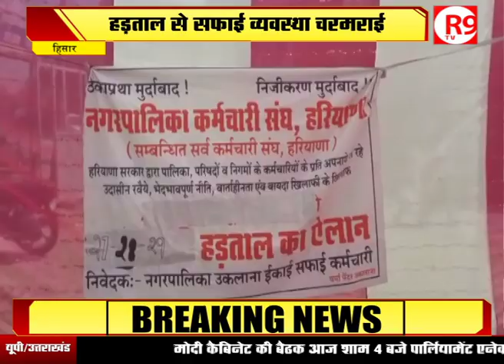मांगों को लेकर गरजे सफाई कर्मचारी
हिसार के उकलाना में सफाई कर्मचारी अपनी मांगों को लेकर 3 दिन से हड़ताल पर हैं... हड़ताल की वजह से सफाई व्यवस्था पूरी तरह चरमरा गई हौ और जगह-जगह कूड़े के ढेर लग गए हैं..